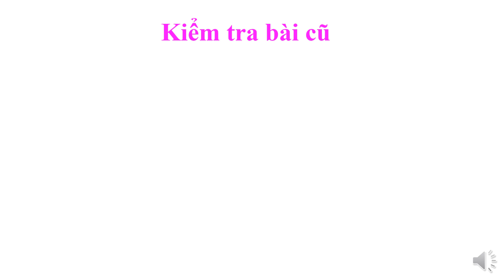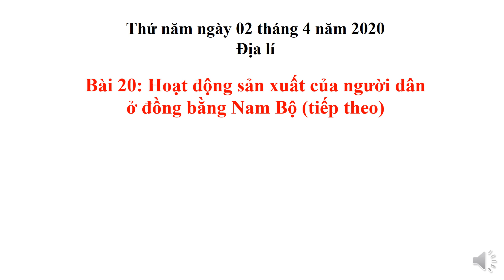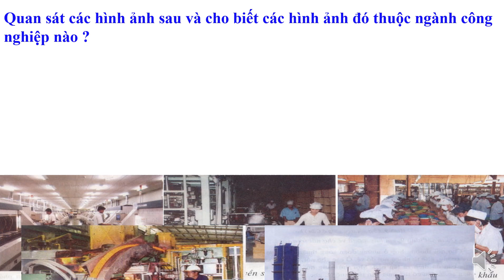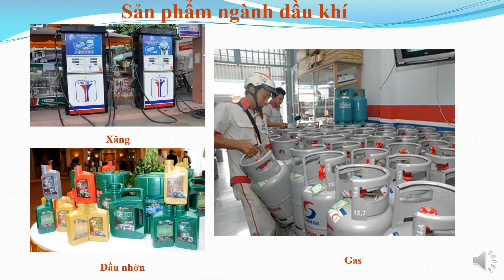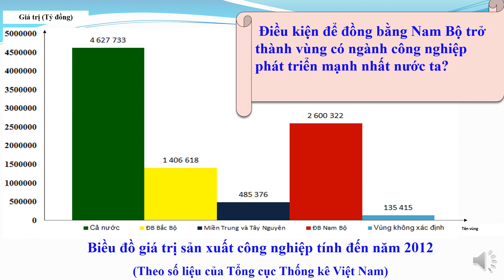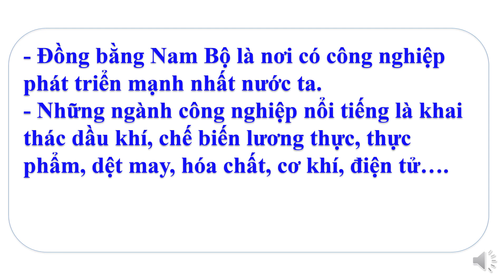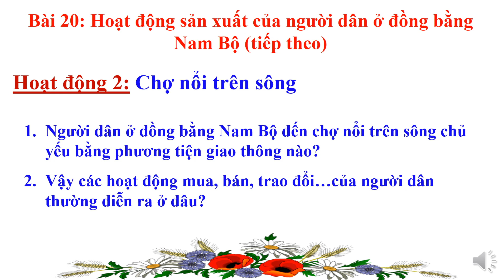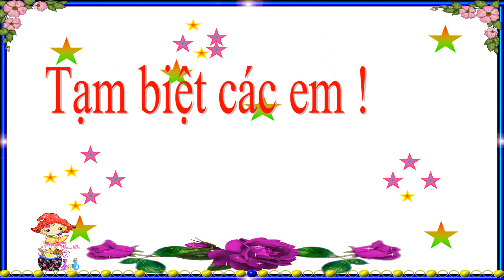Địa lí lớp 4 - Tuần 23 - Hoạt động sản xuất của người dân ở đồng bằng Nam bộ (Tiếp theo)